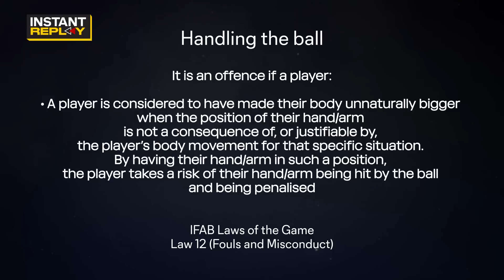Did Federico Bernardeschi Headbutt Opponent!?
Let us know what you think as Andrew Wiebe dissects the most controversial plays from Matchday 20!
For more information on becoming a referee, go to US Youth Soccer’s

00:00 Instant Replay Matchday 20
00:22 Headbutt from Bernardeschi?
01:16 Foul in APP wipes out ORL goal
02:04 Does handball nullify MTL goal?
03:12 Handball on CLT defender?
03:36 Evander down in the box
04:35 VAR rescinds Rafael Czichos red card
05:00 Preston Judd goal disallowed
05:15 Daniel Aguirre handball
05:31 Handball of Cifuentes
You can also watch every match with MLS Season Pass on Apple TV